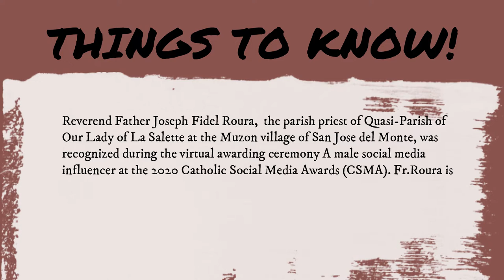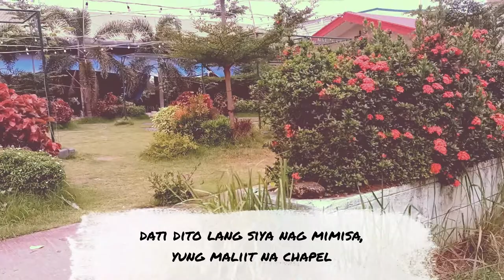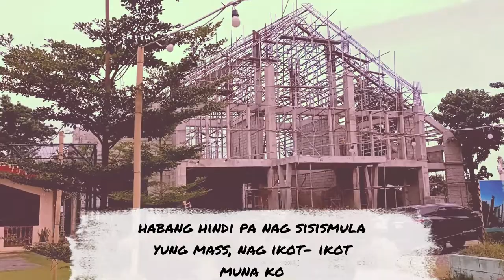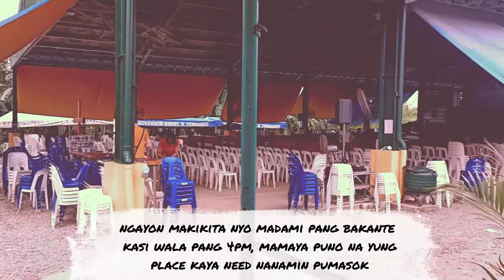Our Lady of La Sallete Quasi Parish Muzon ll Our First Visit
This our first visit on Our Lady of La Sallete Quasi - Muzon Parish in San Jose Del Monte, Bulacan. @FrJosephFidelRoura